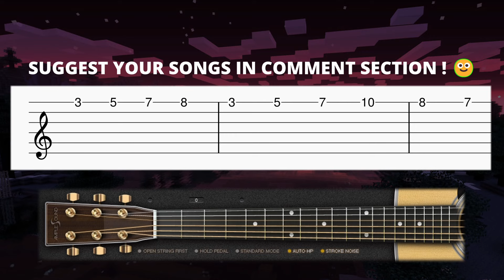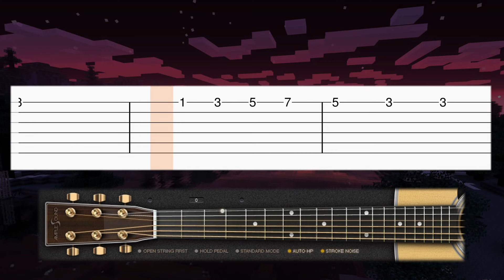Minecraft - Danny - EASY Guitar tutorial (TAB)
Learn how to play Danny from Minecraft soundtrack on guitar with this easy tab guitar tutorial! Enjoy! :)